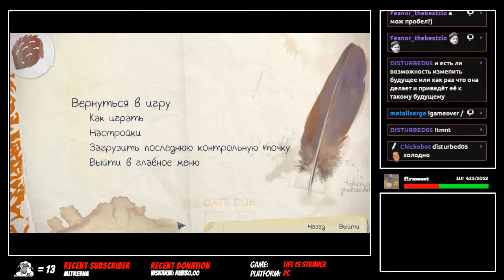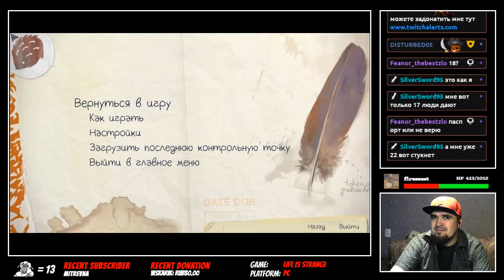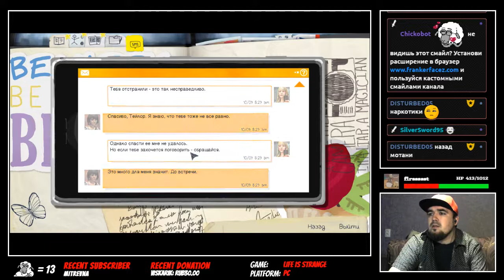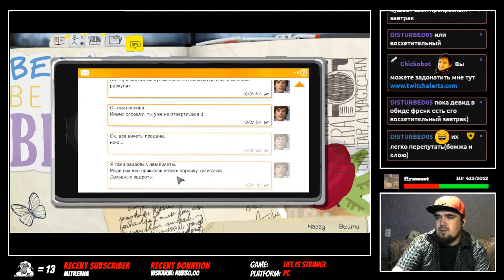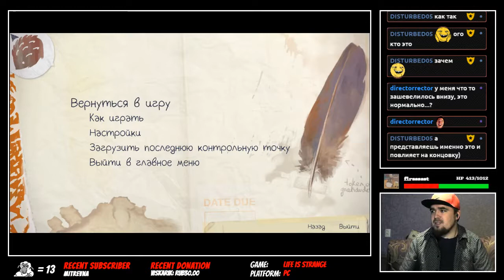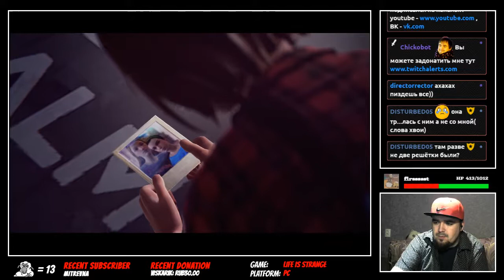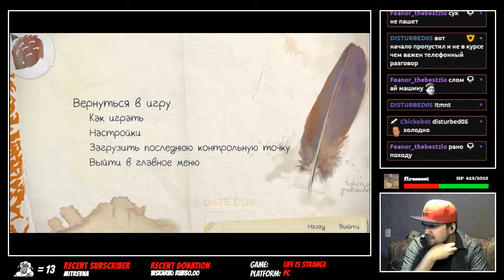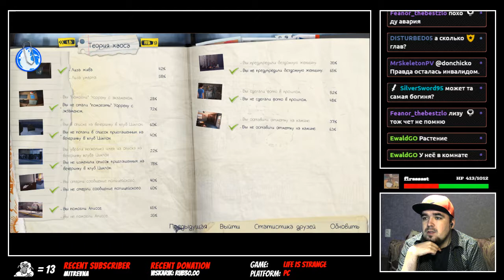LIFE IS STRANGE ► PC ► ПРОХОЖДЕНИЕ ► ЭПИЗОД 3 ► ЧАСТЬ 2